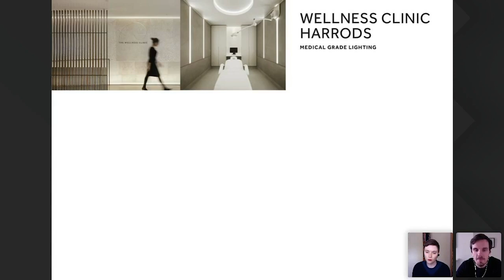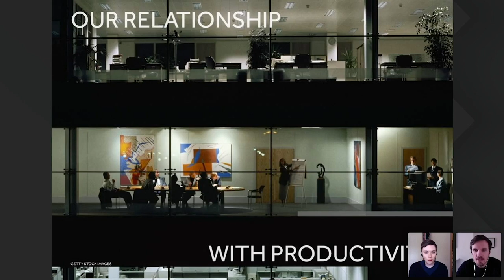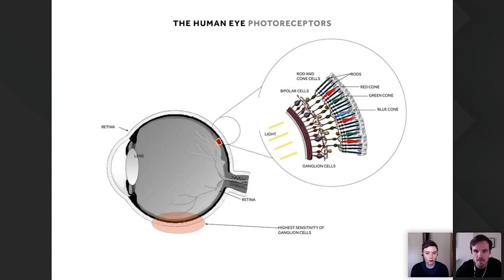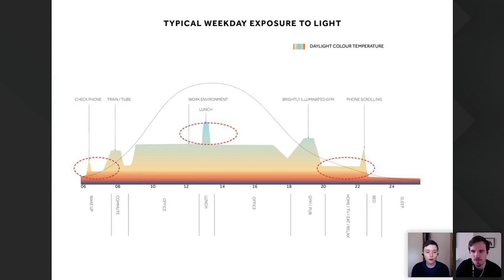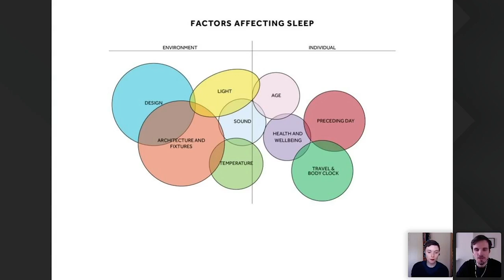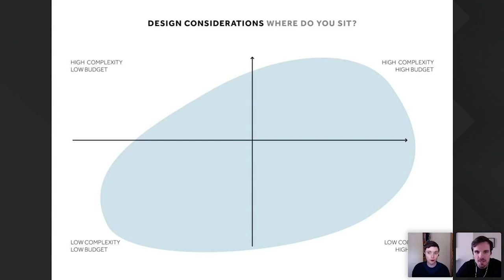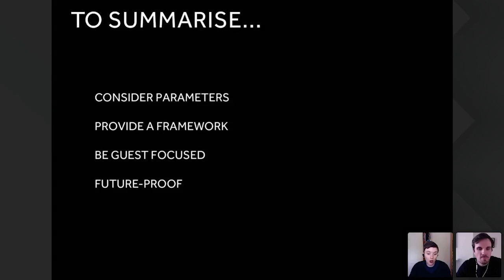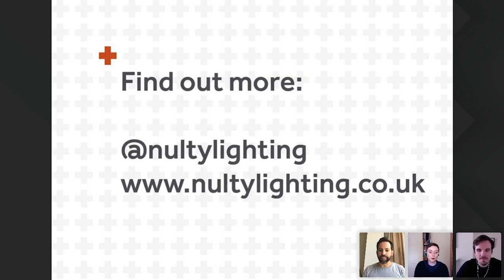The Light Lunch Series | Episode 7: A Manifesto for a Good Night's Sleep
Throughout this webinar Emilio Hernandez and Kael Gillam examine how lighting is increasingly becoming a valuable tool for enhancing spaces and creating the appropriate 'energy’ throughout the course of a day. Using in-depth research and inspirational case studies, they demonstrate how Nulty is working to produce a comprehensive guide for the industry to demystify the process around using light to improve wellbeing and create better environments for sleep.

Our sleep patterns are strongly linked to Circadian rhythms - physical, mental and behavioural changes that follow a daily cycle of approximately 24 hours. The light we ‘consume' throughout the day needs to be better understood to ensure that we wind down appropriately and wake up to the correct level and quality of light.